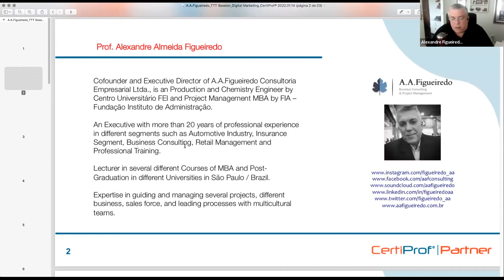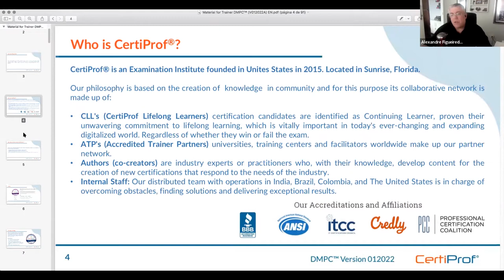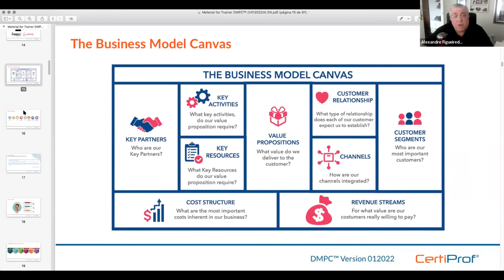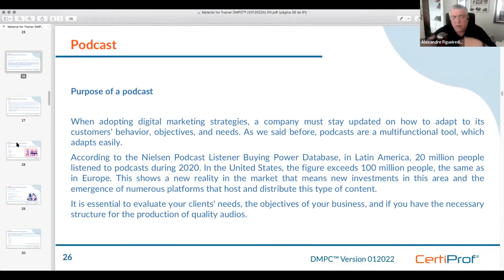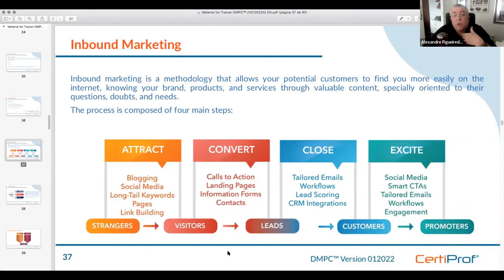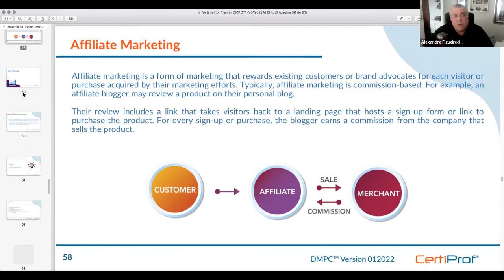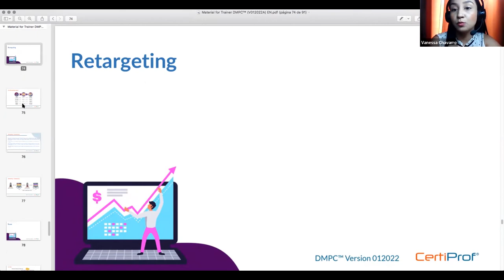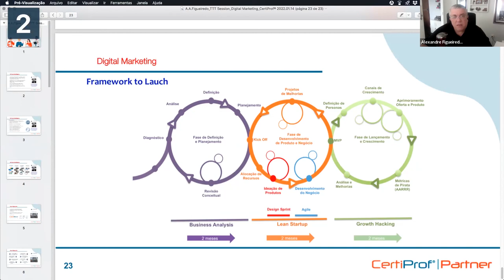TTT Session - Digital Marketing with Alexandre Figueiredo | CertiProf® - English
Enjoy our Digital Marketing TTT Session in English with our Partner Alexandre Figueiredo, Co-founder & Executive Director of A.A.Figueiredo Ltda.

Our new Digital Marketing certification is now available for FREE for everyone!